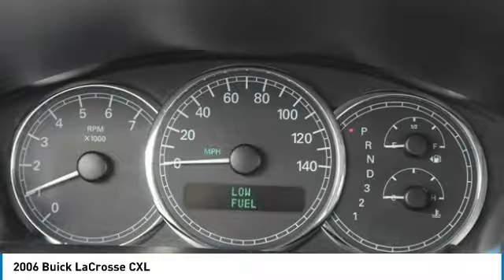2006 Buick LaCrosse SU8920A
2006 BUICK LACROSSE Janesville, WI
Stock# SU8920A

Janesville Subaru
3519 Ryan Road

2006 Buick LaCrosse CXL HEATED LEATHER SEATS, PREMIUM SOUND, POWER SEAT, POWER WINDOWS & LOCKS, AUTOMATIC, ALLOY WHEELS, LOCAL TRADE. CARFAX One-Owner. Clean CARFAX.

At Janesville Subaru we Respect your Time and Money. We know you can, and likely will, search until you have found the right car AND the right price. With our transparent philosophy and & better than market pricing, you can feel confident with the value our cars provide. EVERY pre-owned vehicle offered at Janesville Subaru is put through a rigorous Safety Inspection and background check. We will gladly share with you everything we know about the pre-owned vehicle BEFORE you buy. It is that SIMPLE at Janesville Subaru.